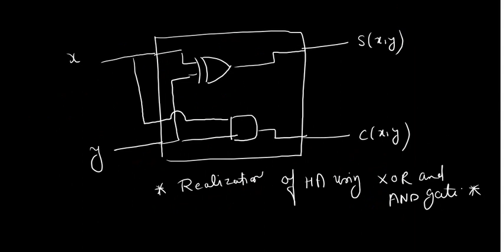Concept of Half adder/subtractor and Full adder/subtractor